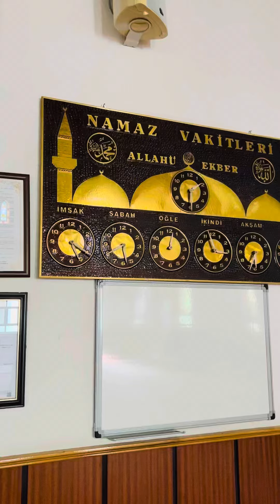2023-10 Aksarnıç Cami Kvş. mosque in Konya, Turkey